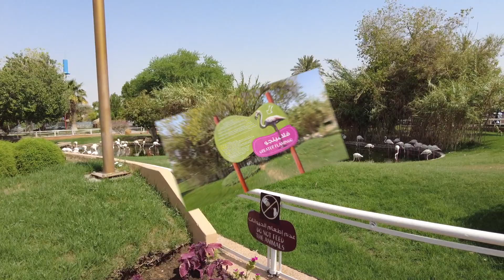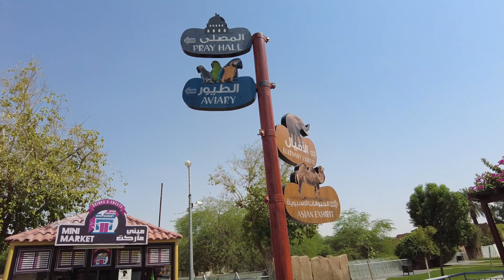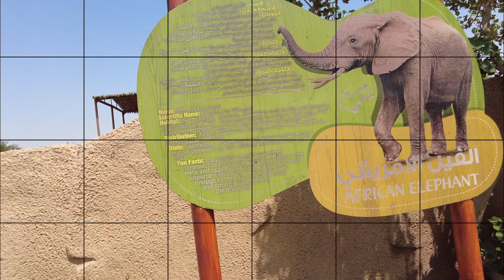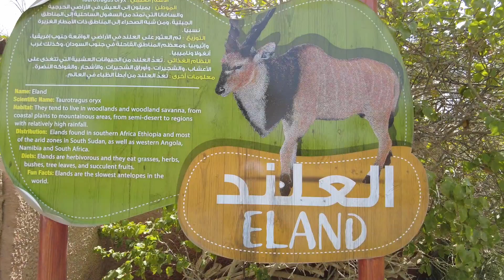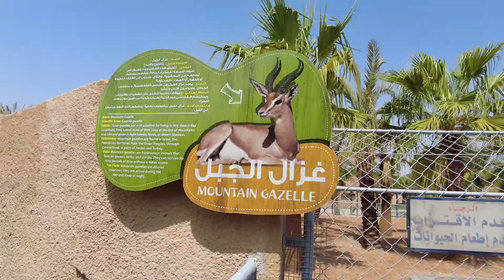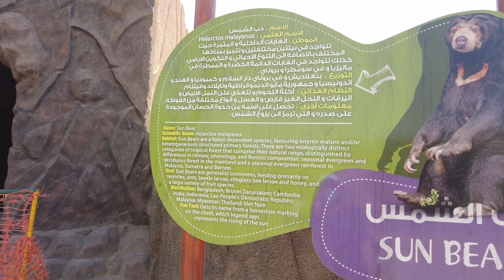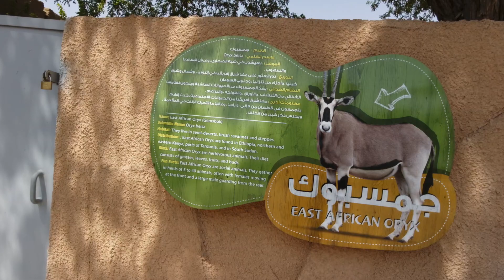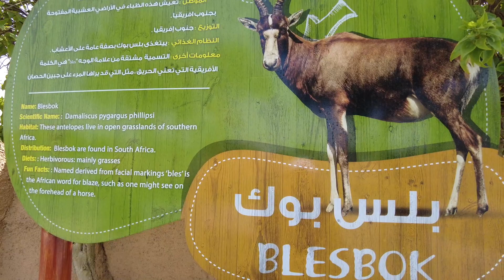Exploring Riyadh, KSA | حديقة حيوانات الرياض | RIYADH ZOO | PART 7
RIYADH ZOO
ILOCANO OFW AKO